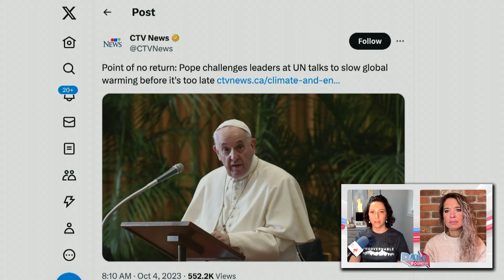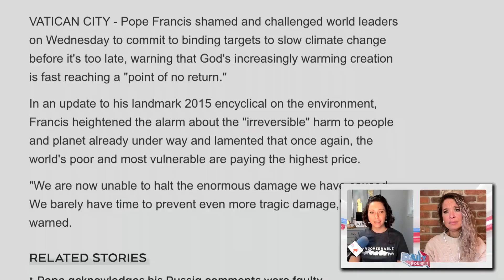'This makes such a mockery of the church': The Vatican hosts circus-like entertainment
| Alexa Lavoie and Tamara Ugolini react to a ‘bizarre’ clip where the Pope is being entertained by dancers, clowns, and people who are half dressed in the Vatican.
‘Having scantily clad adults prancing around the Vatican just seems so satanic to me,’ said Tamara. 'That whole scene and the situation, if you want to go to the circus or go to these shows or go see a performance on your own time, then have at it.’